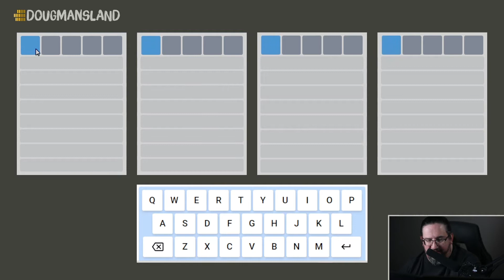Doug plays today's Quordle 06/23/2022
It's June 23,2022 and Doug is playing today's daily Quordle!

I can also be found on Twitch!

For some reason, I also make Tik Tok videos!